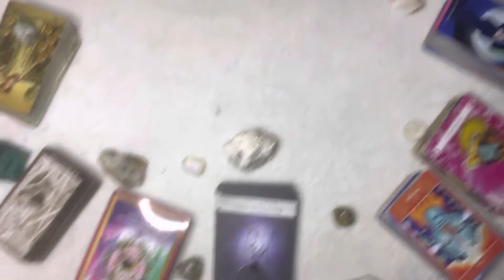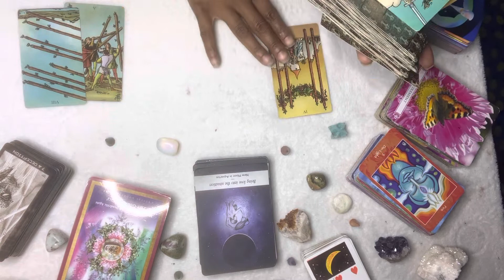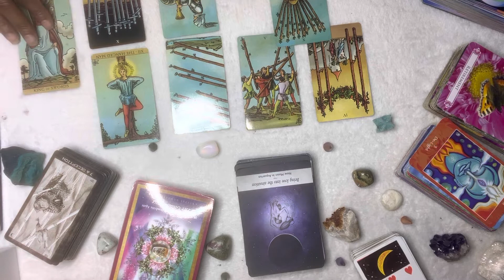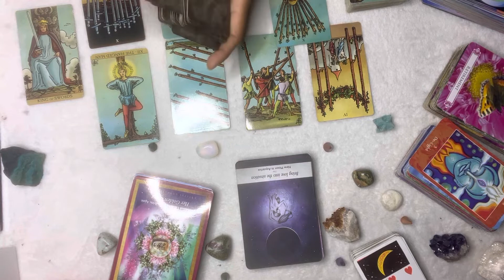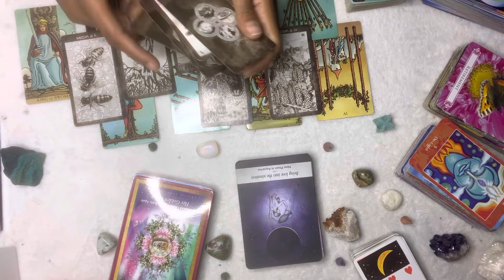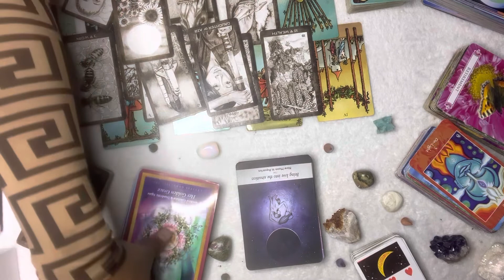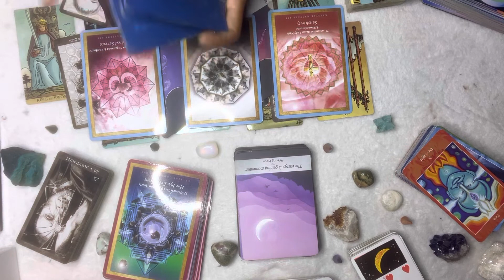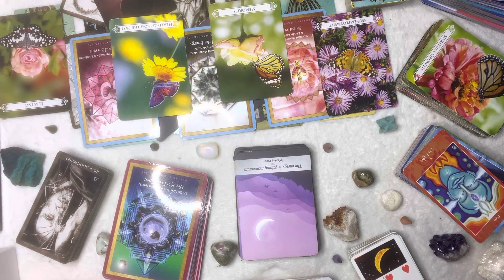♎️ LIBRA✨ SOMEONE WANTs2GET U OUTTA BODY👻 but it’s no more self sabotage 🧘🏽‍♀️more like selflove!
5$ - Single Question 🤔 & ~{2$a min}~
3o$-15min read  🤓
5o$-3o min read 🥰           -1o$ off
7o$- 4o min read 🤩          -1o$ off

Don’t forget to 👍🏽 ↪️🔔 algorithmic and appreational preposes ♾️

Thank🫵🏽✨